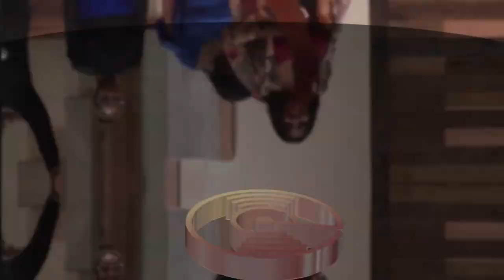Lucinda Moore At Friendship MBC: A City of Grace Nashville!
Lucinda Moore (née, Simmons) is an American urban contemporary gospel, traditional black gospel, and gospel music recording artist and musician. She started her music career in 1989, and her first studio album, Lucinda Moore, was released by Tyscot Records in 2006. Her second album, Blessed, Broken & Given, was released in 2010, by them. These albums both achieved placements on the Billboard magazine charts.